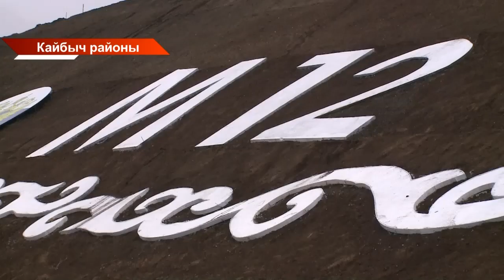М-12 трассасының безнең Республика аша уза торган бер өлеше ачылды